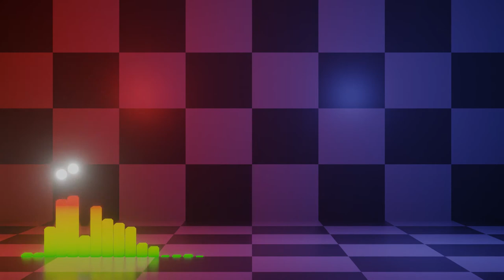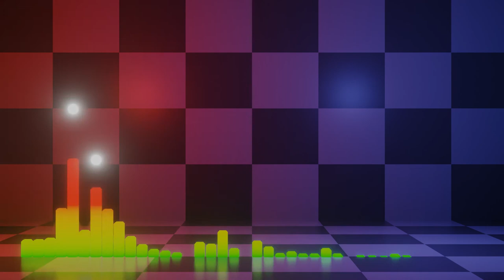Animation Nodes Practice Project 5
Rendered in Blender 2.80 with the EEVEE render engine.

Blender Addons Used

Tutorials Used

#5 - Audio + Peak-Meter - Animation Nodes in Blender 2.8 - Tutorial Series by Chris Prenninger

Music Used